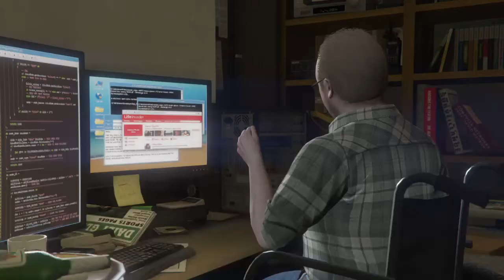The Wrap Up | GTA 5